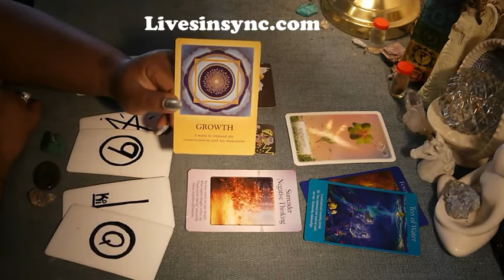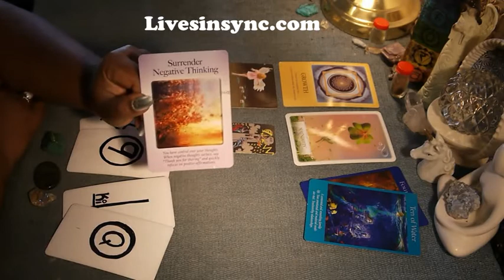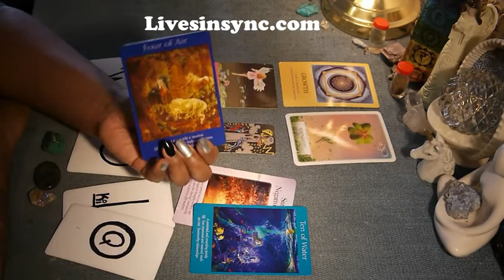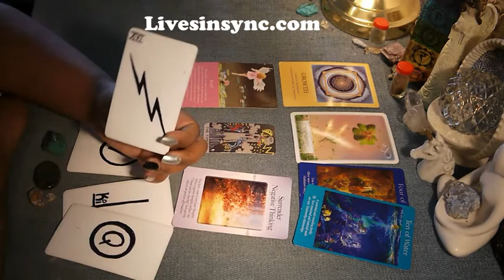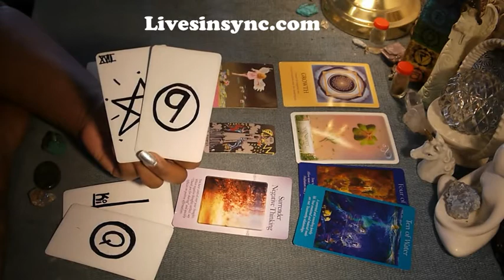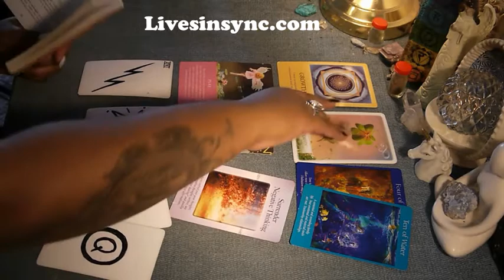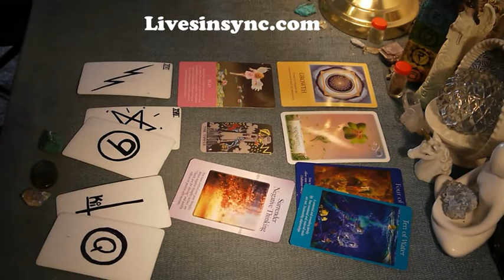Scorpio ~ Spiritual Guidance ~ Serendipity ~ December 2017